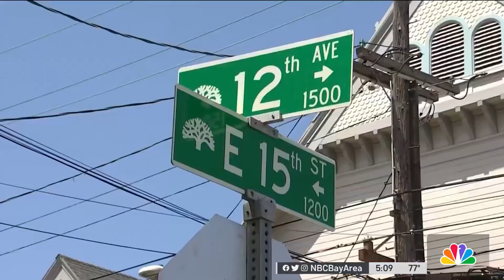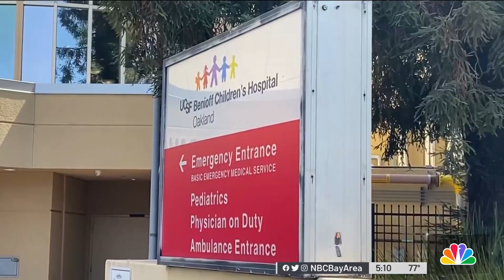Baby Shot While Riding in Car in Oakland Was Hit by Stray Bullet: Police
What started as a short drive home ended with an Oakland family pleading for someone to help their 15-month-old daughter who had been shot. Marianne Favro reports.